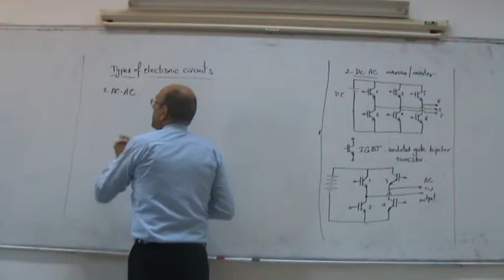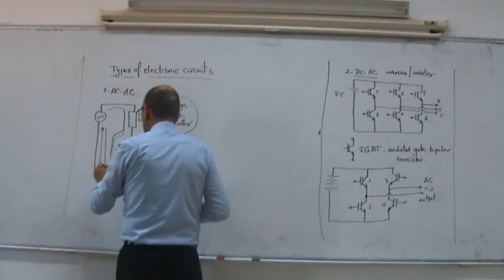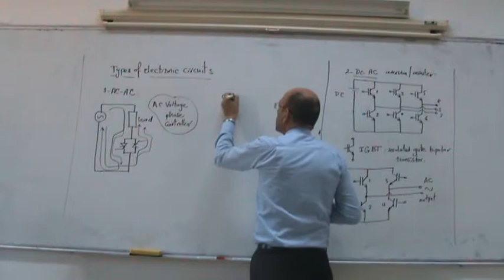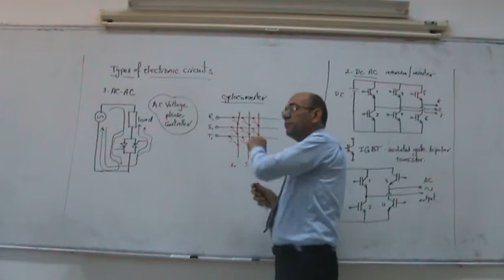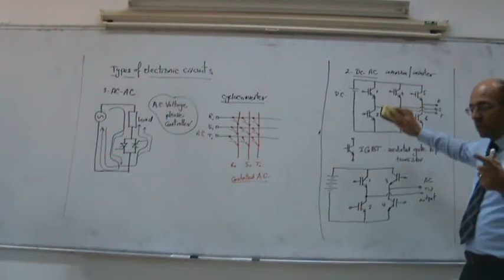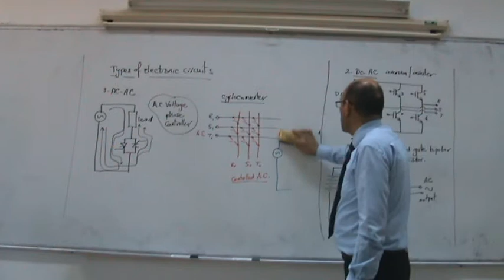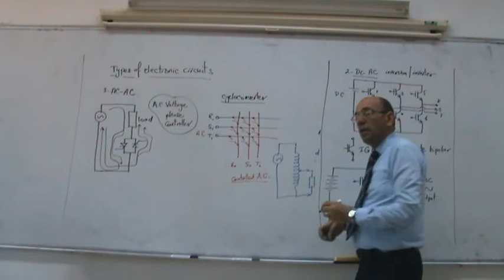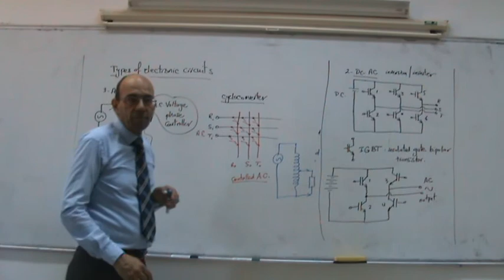Types of Power Electronic Circuits, Part V, AC to AC, 28/10/2013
This video forms part of a series of lecture given at Philadelphia University by Dr. Lutfi Al-Sharif in the course on Power Electronics and Drives.  This series of videos examines the types of power electronic circuits.  this part (Part V) provides a general overview of AC to AC converters, such as AC phase controllers, cycloconverters and matrix converters..